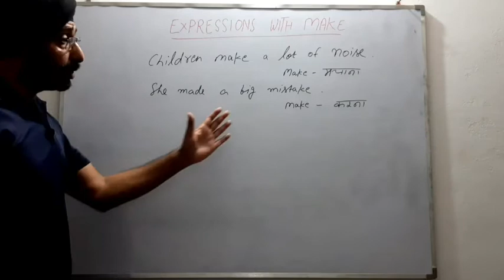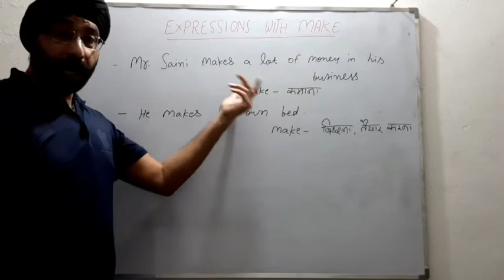MAKE, EXPRESSIONS WITH MAKE, USES OF MAKE